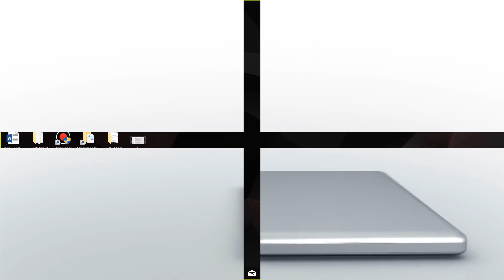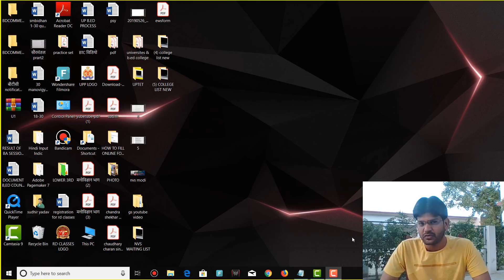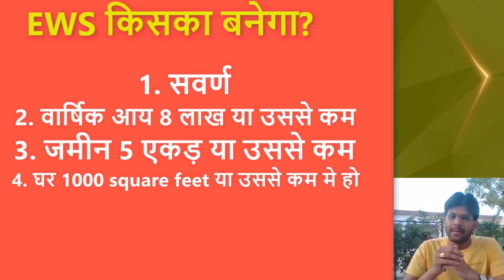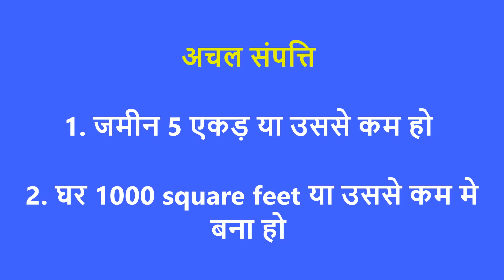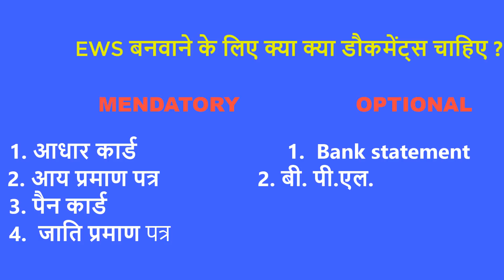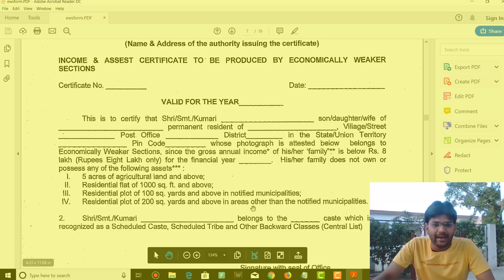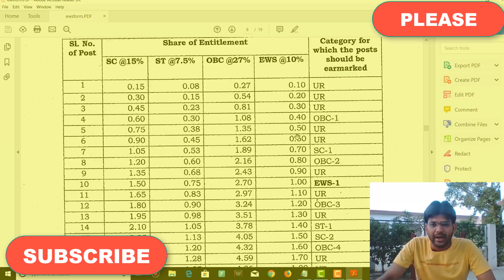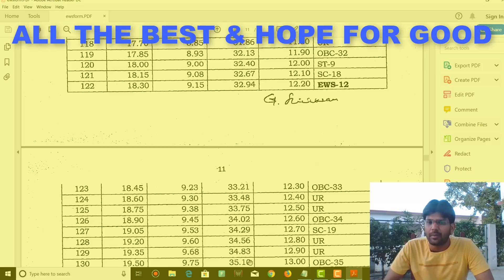CERTIFICATE जाने कैसे बनता है कहाँ बनता है किसका बनता है सम्पूर्ण जानकारी //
Hello Friends
 welcome To RD CLASSES BY SUDHIR SIR
 Well Friends today I will tell you what is EWS certificate. How to make this certificate and where this certificate made. All the information and detailed explanation given in this video.

other links are.

UP BTC/DLED नये सत्र का जाएगा सबसे कम CUTOFF// जाने कितने पर मिलेगा सरकारी & प्राइवेट कॉलेज@